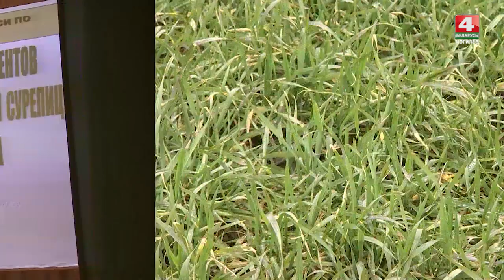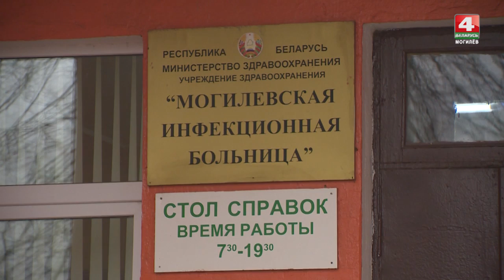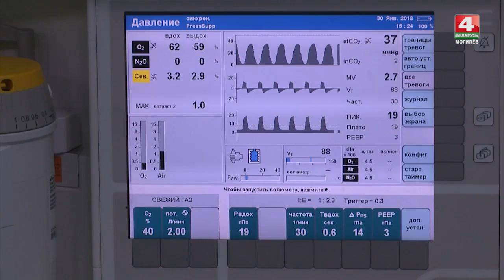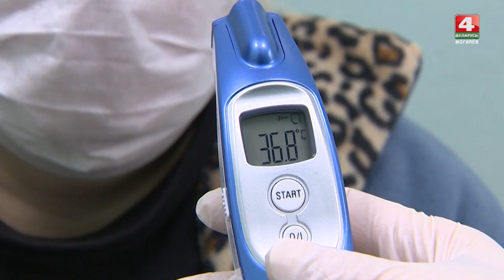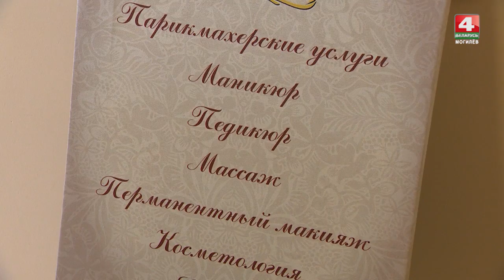Днями 06.03.2020 [БЕЛАРУСЬ 4| Могилев]